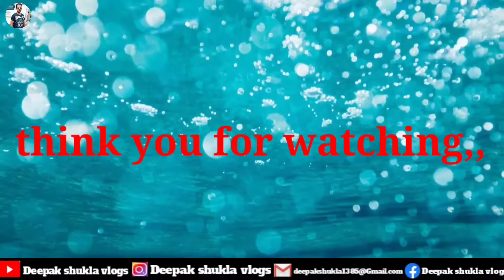patliputra railway station,Patna railway station,Patna new train, Start,Patna train news,best vlog,